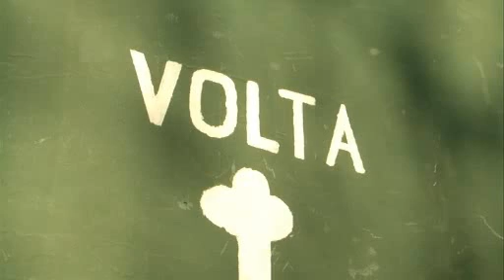Entrevista a la Big Band Jazz Maresme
Entrevista a Gerard Nieto i Ivó Oller de la Big Band Jazz Maresme al Teatre Monumental de Mataró.
Inclosa dins el Diaridelamusica.com del 17 de desembre del 2008.